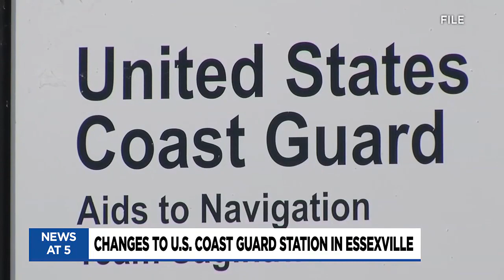Big changes coming to Essexville Coast Guard station amid staff shortages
Big changes are coming to the Coast Guard station on the Saginaw River.